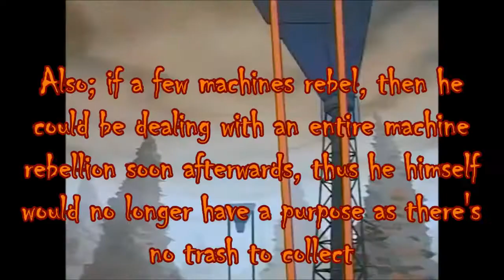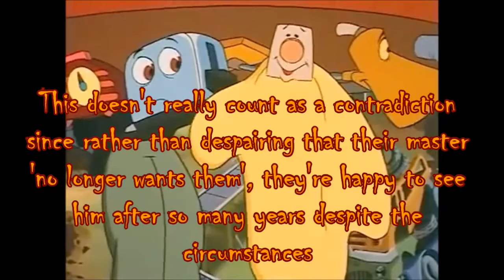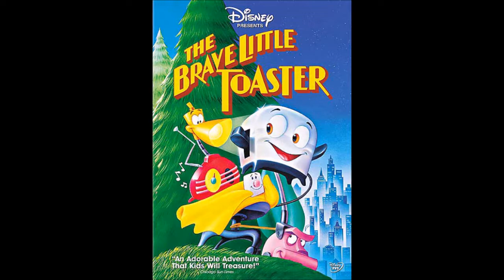TorridPastaReviews: 'The Brave Little Toaster'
This Nightmare Night; Trottferatu takes a look at an underrated children’s cult classic!

My apologies for the audio issues. Its something I'm clearly still working on.

Ha-HA! I made my yearly quota and managed to put out my annual Halloween/Nightmare Night video ON Halloween/Nightmare Night!
I like many people grew up with this movie, despite it’s initial obscurity, pretty much EVERYONE seemed to have it on VHS, and my family was no exception. As a kid I loved it and watched it a lot [though the nightmare scene I could and still never have watched while watching the movie. That may one day change] but as I grew older I just kind of disregarded it. it was only until recently when a buzz for it started to come up and people were talking about it again.

Now I still liked it, but some of the things I was hearing about it weren’t very good, so I began thinking about it and realized not only how mature it was for a Disney kids film, but also how deep it could be. And sure enough, in time dozens of reviewers posted videos of the film in nostalgic lookbacks and even getting into how deep it was.
My joke about a Christmas review of the movie wasn’t meant to be serious, but in the end I decided ‘why not!’, and thus I have another movie to add to my ‘TorridReviews’ playlist.

So this year has been a really rough year for me, mostly emotionally, and as such I ended up putting off my ‘Equestria Girls’ Review so much that I couldn’t even complete part-3 [and still haven’t] before ‘MLP The Movie’ released, so I was worried that I wouldn’t be able to make the deadline for my annual Nightmare Night video [a self-imposed tradition, now three years going] but thankfully I was able to pull this together in literally maybe three days tops.

However, I feel that this may affect the quality of the video [I certainly think it affected the script-writing in some places] but I did think to actually watch the video once I finished it before publishing, and I liked what I saw, so here you go.

Yes, the Equestria Girls review WILL come, I just can’t say when, but hopefully now I’ll be able to do more work on it now that I have a new mouse and no longer have the pressure of the MLP theatrical film as a deadline I just can’t reach.

Never mind my jests, its actually a really great video and I highly recommend it, he gets into some allusions the film has to Greek Mythology, more so than I did